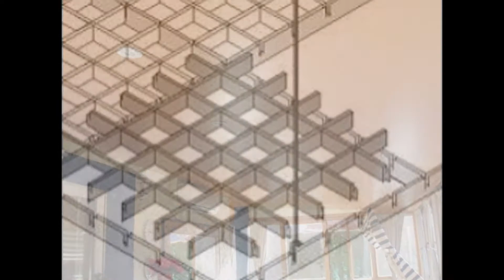Sostres acustics Sitges - TechosDeAluminio.com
Sostres acustics Sitges. Tlf. 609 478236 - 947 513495 fabrica, subministra i instal·la falsos sostres d’alumini per cuines i banys. Enviament a domicili.